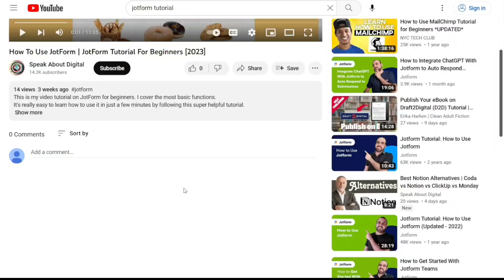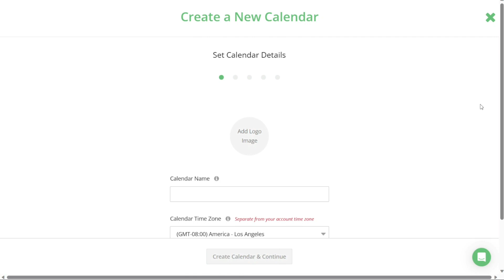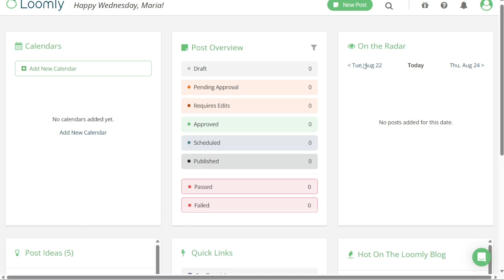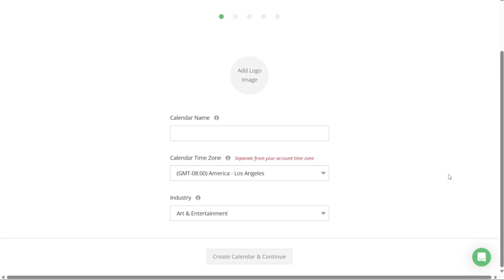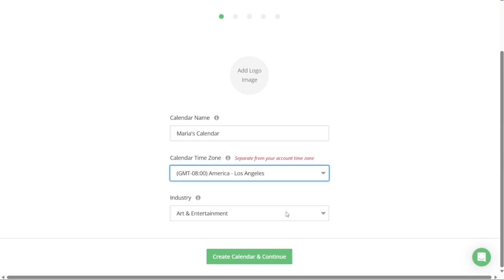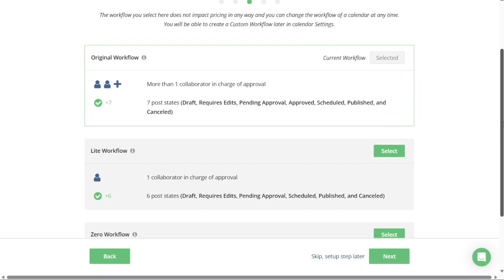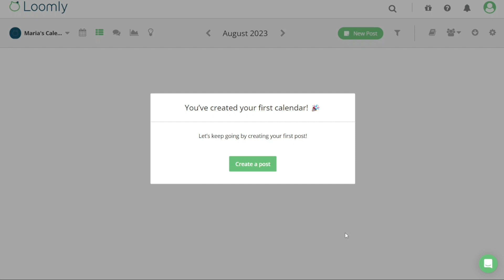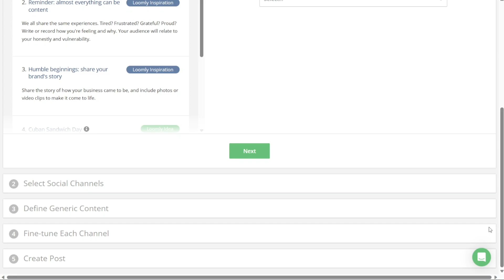Loomly Tutorial For Beginners | How To Use Loomly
This is my video tutorial on Loomly for beginners. I cover the most basic functions.

How To Use Loomly - Loomly Tutorial For Beginners